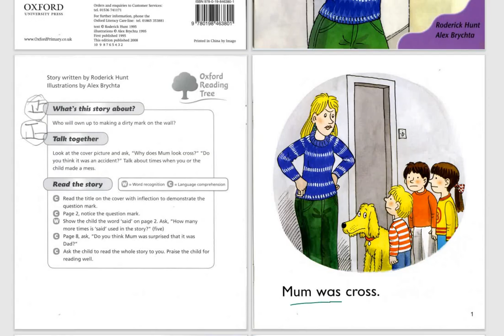Who did that? Oxford Reading Tree - Level 1. ORT kids reading.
Who did that?👀